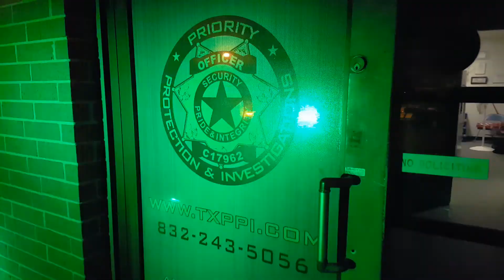Priority Protection Malibu